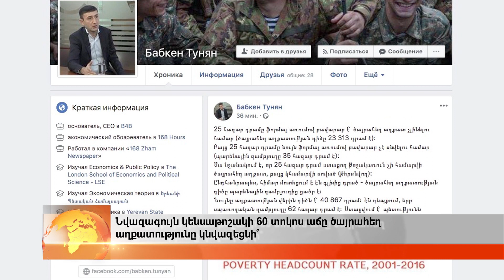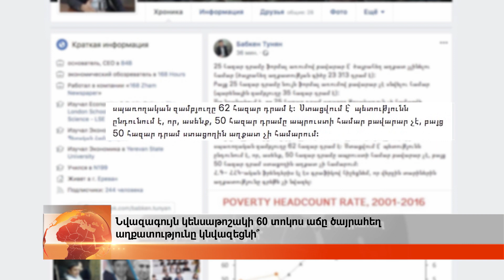Նվազագույն կենսաթոշակի 60 տոկոս աճը ծայրահեղ աղքատությունը կնվազեցնի՞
Որ երկրում ծայրահեղ աղքատներ չլինեն՝ կառավարությունը որոշել է հունվարի 1-ից նվազագույն թոշակը բարձրացնել՝ 60 տոկոսով: Այդպես՝ այն կկազմի 25 հազար 500 դրամ: Փոփոխությունը գրպանի վրա կզգա 80 հազար թոշակառու: Ինչի՞ հաշվին է բարձրանալու կենսաթոշակը և արդյոք իրոք օգնելու է հաղթահարել ծայրահեղ աղքատությունը: